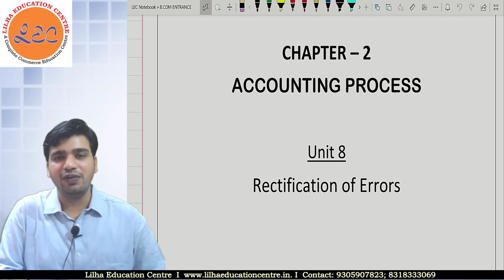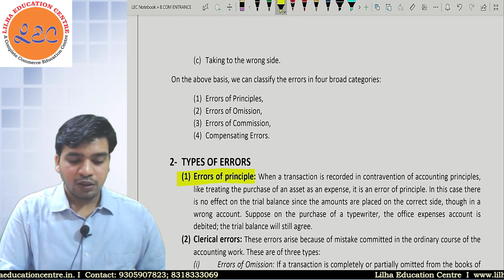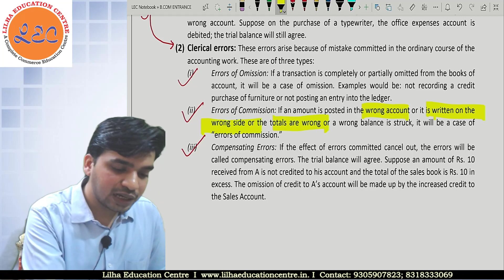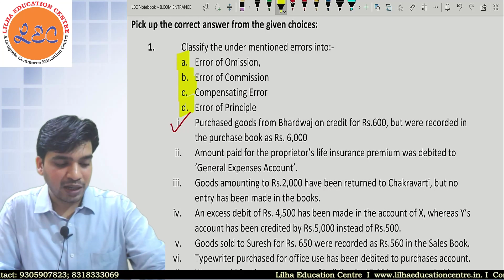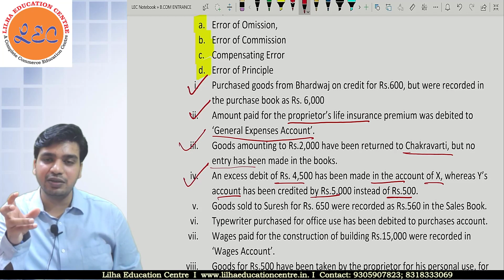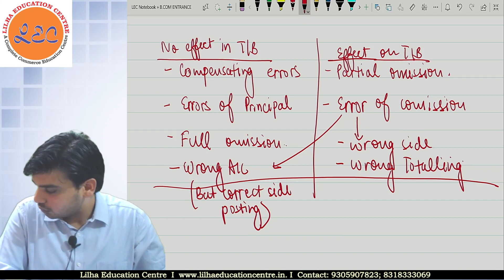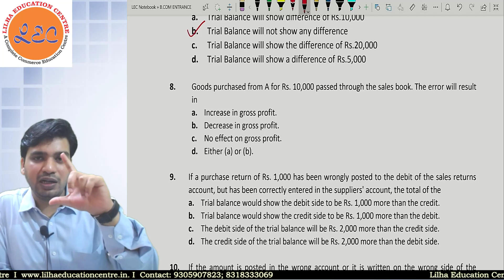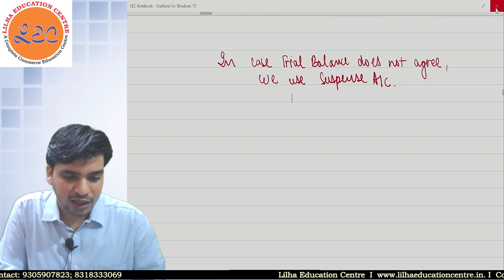Rectification Of Error - BHU B.com Entrance 2021 - 1 Lecture -BHU B.com Entrance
Key Features:
 1. Live Classes.
 2. Backup Faculty
 3. Chat Support.
 4. Personalized attention.
 5. Best Faculty from all over India.